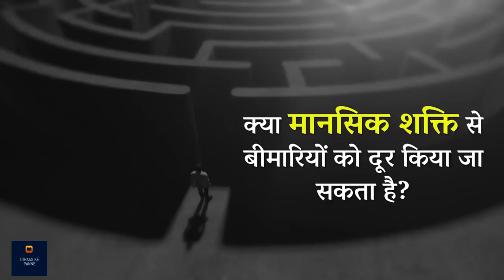क्या मानसिक शक्ति से बीमारियों को ठीक किया जा सकता है? | Sadhguru Hindi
सद्‌गुरु इस सवाल का जवाब दे रहे हैं, कि हम अपने विचारों से शरीर में बीमारी पैदा कर सकते हैं और इसी तरह, क्या हम अपने दिमाग से खुद को ठीक भी कर सकते हैं। उम्मीद करते है की आप सब इस विडीओ को ध्यान से सुनेगे और अपने अपने विचार सोच समझ कर विवेक के साथ हमें कॉमेंट बॉक्स में भेजेंगे!